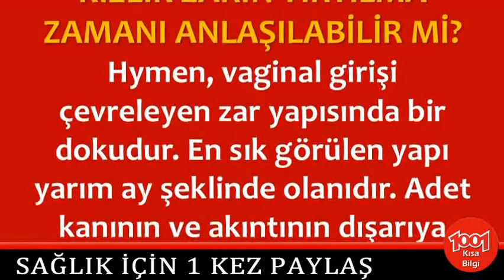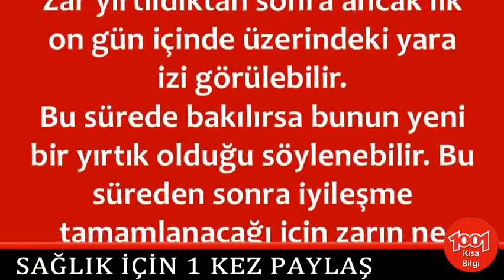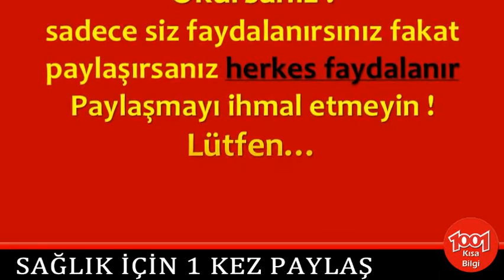KIZLIĞIN NE ZAMAN BOZULDUĞU ANLAŞILA BİLİRMİ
KIZLIĞIN NE ZAMAN BOZULDUĞU ANLAŞILA BİLİRMİ,kızlık zarının bozulduğunu doktor nasıl anlar,bebeklerde kızlık zarı yırtılması nasıl anlaşılır,kızlık zarı zedelenmesi belirtileri,kızlık zarının kim tarafından bozulduğu anlaşılır mı,kızlık zarı kanaması ne kadar olur,kızlık zarı dikimi,kizlik zarinin kalin oldugunu nerden anlariz,kızlık zarı muayenesi,Hakkında bilgiler içeren video,izlediğiniz için teşekkür ederiz.

💕 YAYIN İLKELERİMİZ;
    • 1001 Kısa Bilgi Kanalımızdaki ;Video içeriklerinde hiç kimseyi ırkı, cinsiyeti, yaşı, sağlığı, siyasi görüşleri, sosyal düzeyi, toplum görüşü, cinsel yönelimi ve dini inançları açısından aşağılamamaya; çocuklar, engelliler, azınlıklar gibi özen gösterilmeye ihtiyaç duyan gruplara bilinçli zarar vermemeye özen gösteririz.

1001 Kısa Bilgi Sayfamızda takipçilerimizin çeşitli konularda fikir sahibi olmalarını amaçlamaktayız. Gündelik hayatınızda veya iş hayatınızda sizlere kolaylıklar sağlayabileceğini düşündüğümüz paylaşımların yanı sıra Dünya’da neler olup bittiğini elimizden geldiği kadar göstermekteyiz.

💕 KAYNAKLAR;

☆Siteler
    • line.do
💕 YASAL UYARI;